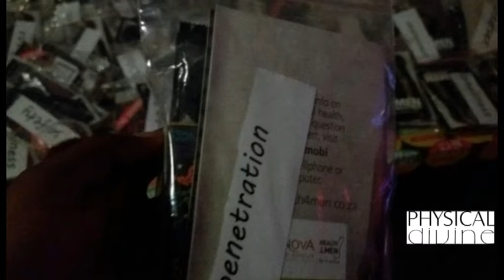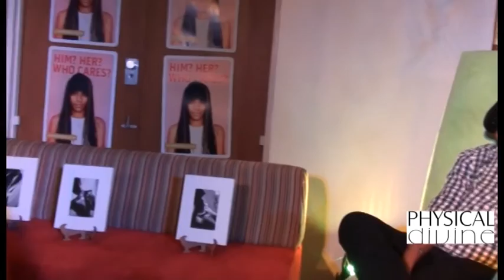SEX TALK & PINK PARTY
A talk show aimed at unpacking the views and practices of the LGBTQI community within contemporary society. Sexual Fluidity. Liberating ourselves beyond our own private spaces to best understand & respect the choices beyond stated peripheries. Promoting visibility within the growing transgender community to engage the public to better understand safe physical and emotional connections. Sexual energy transfer is non-physical. Conversation expands our minds to acceptance, tolerance and non-judgement. Sex Talk engages with us where our minds & bodies sometimes fail. Here you will witness the emotional intelligence of sexualities